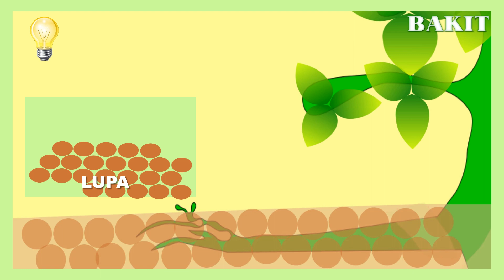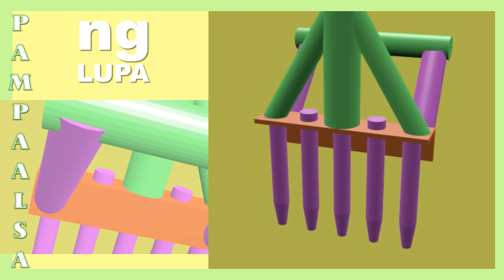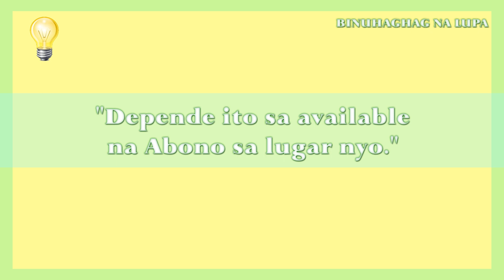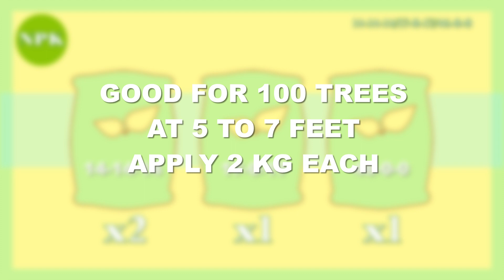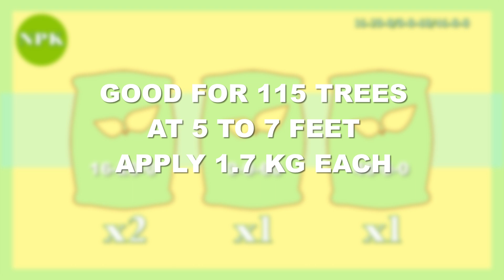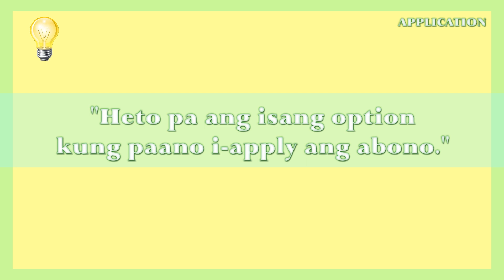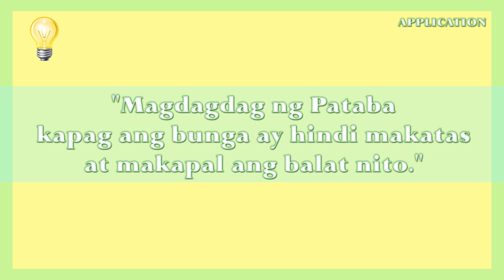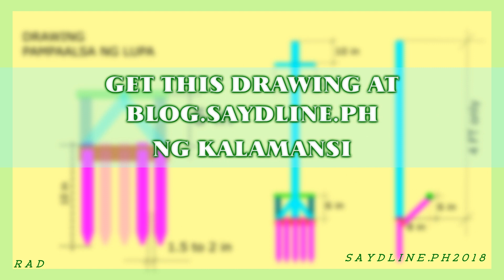PAG-AABONO at Kung bakit di UUBRA [Don't just put COMPLETE Fertilizer!]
Ok, so you fertilized your plant. You wait, after some time you are not happy. You do it once more--you look and you see; Wow, the granules are still there? Why is your fertilizer still there when it has been long enough already. The answer: Because you did it wrong. What are your mistakes?

Your first mistake: You did not cultivate. If the soil is not loose, then the roots cannot navigate very well. You can use a regular shovel to loosen the soil.

Your second mistake: You do not know the nutrient requirement. In this video, we will show you  how you compute for your Citrus tree.

Your third mistake, there are no holes and you aggravated the issue when you did not moisten and covered the granules.

If you follow the instructions on this video, we guarantee you that you will have a very beautiful citrus.